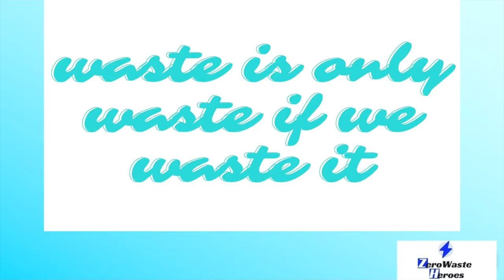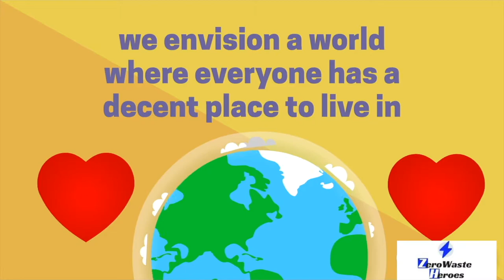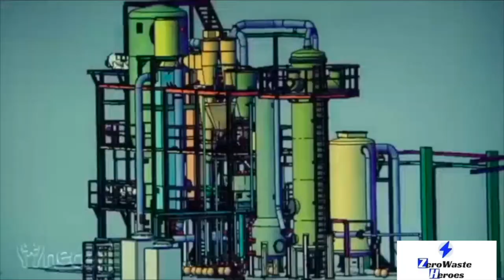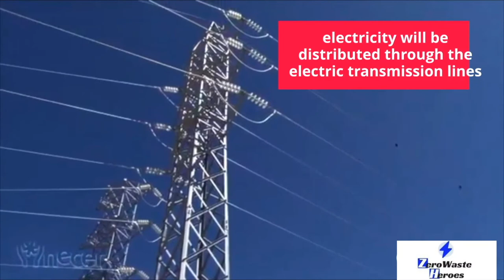Biomass Gasifier Project Proposal (Animated)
This video is made for academic purposes only.

File Name: SOEN-2-GROUP-1-Abecia-Go-Ruiz-Sarmiento-Uy

Sources:
"Biomass Gasifier" - Araria District, bihar (Innovation Technology)
Best Garbage Truck Video, Israel (Garbage Truck Central)